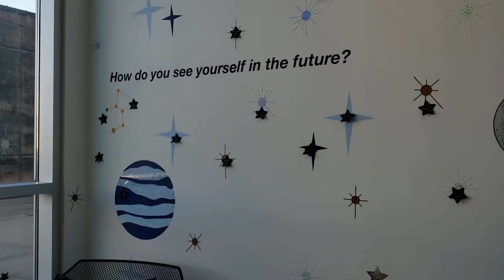Let's Go! | Grand Rapids, MI // 6yr Anniversary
Jordan and I have been married for 6 years! We normally do big trips to celebrate but this year we are blowing all our money on buying a house so...time to be tourists in our own city!!

Hollabec ❤